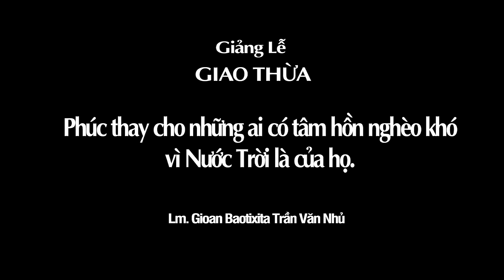GX. CÔNG LÝ - Giảng Lễ Giao thửa - Lm. GB. Trần văn Nhủ.